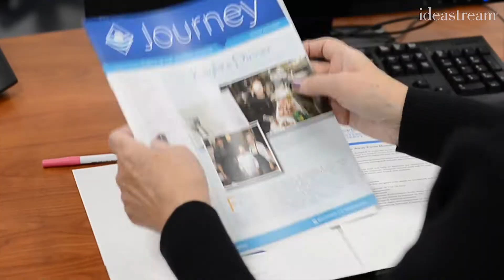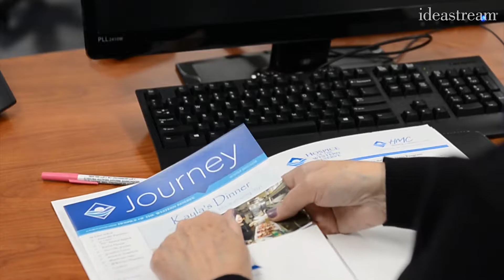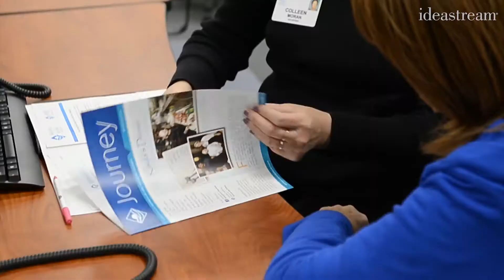Most Treasured Volunteer: Colleen Moran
Throughout the holiday season, ideastream features recipients of The Center for Community Solutions Most Treasured Volunteer Awards! Since 1984, these awards have been given to nearly 300 people in the Cleveland area for their dedication to volunteering.

First, we meet Colleen Moran, who donates her time to Hospice of the Western Reserve by providing caring support to patients and their loved ones as they navigate difficult times.